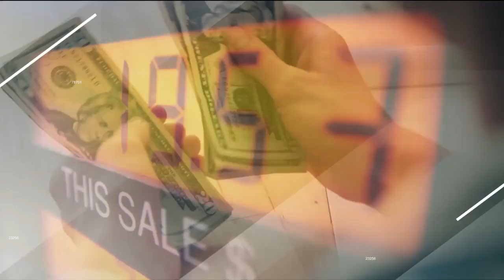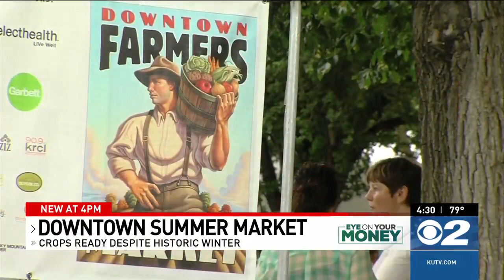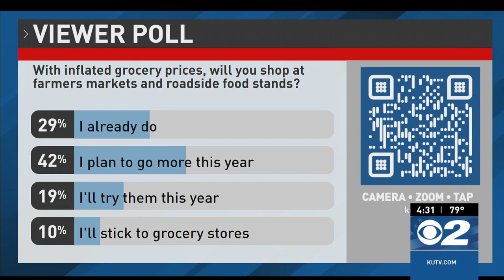Many Utahns ready for farmers markets despite unusual start to growing season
SALT LAKE CITY (KUTV) — The very wet winter and spring created flooding and other issues for some Utah farmers. Despite the challenges, farmers will come through with fresh produce for local markets.

The Downtown Salt Lake City Farmers Market at Pioneer Park opens Saturday, June 3 and runs through October 21.

Despite a crazy growing season, farmers from all over Utah will have produce for sale.